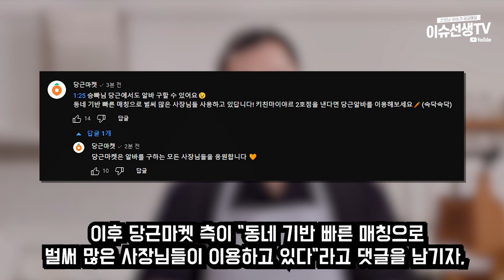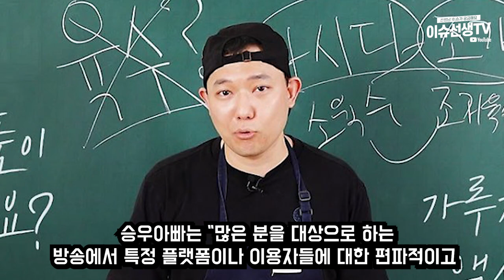유튜버 승우아빠 결국...